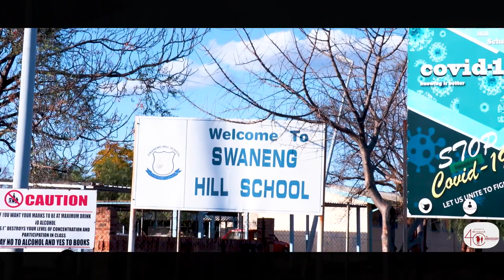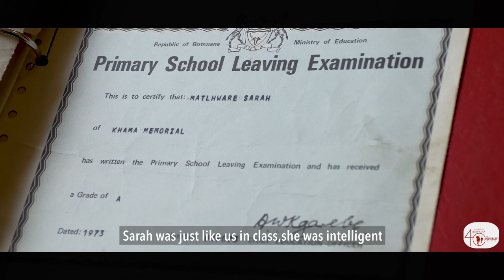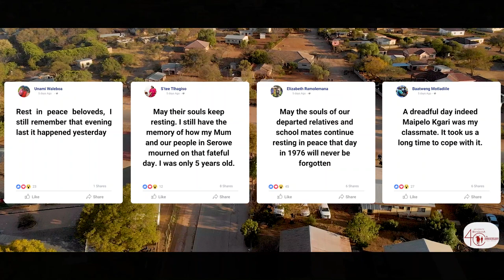SEROWE TRAGEDY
A short documentary about 5 Swaneng Hill students who lost their lives in a tragic accident,on their way to raise funds for University of Botswana